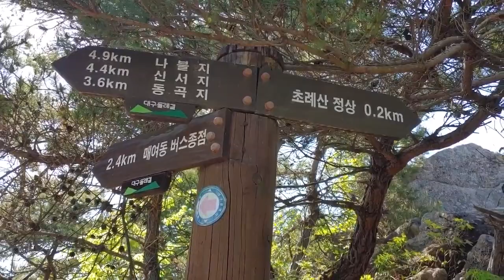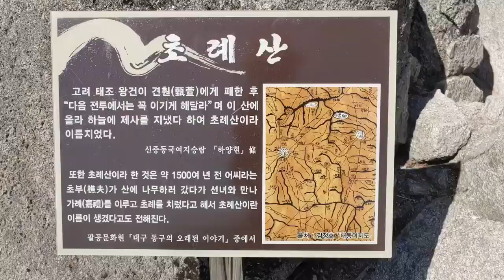중은의 풍수이야기38 초례봉에 올라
초례봉 정상에는 바위 두 개가 마주보고 있는데, 이 두 바위 사이에서 결혼식(초례)을 올리면 아들을 낳는다는 전설이 있다. ‘초례’라는 산 이름은 옛날 어씨 성을 가진 나무꾼이 이 산에서 선녀를 만나 혼례를 치렀다는 데서 유래했다는 설과,  고려 태조가 후백제 견훤을 맞아 싸울 때 이 산에 올라 필승을 기원하는 제천의식을 올렸다는 설이 전해진다.
초례봉의 행정구역은 대구 동구 "반야월"이라고 하는 안심동이다. 지도상에는 ‘초래봉’으로 표기되어 있는데 이 지역 안내판에는 ‘초례봉’으로 표기하고 있다.
반야월은 행정구역상으로 대구광역시 동구 안심동과 그 인근을 지칭한다. 예전엔 경북 경산군에 속한 지역이었지만 여태 대구 사람에겐 안심이란 지명 대신 반야월로 더 친근하게 불린다. 그런데 이 반야월과 안심이란 지명의 유래가 꽤 사실적으로 전해져 내려오고 있다.